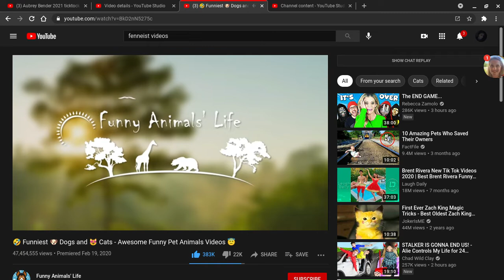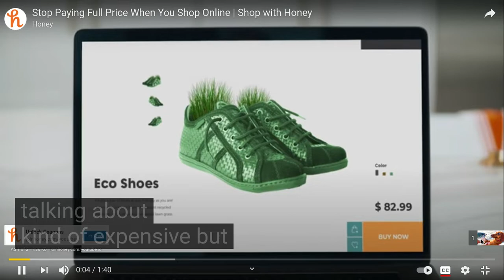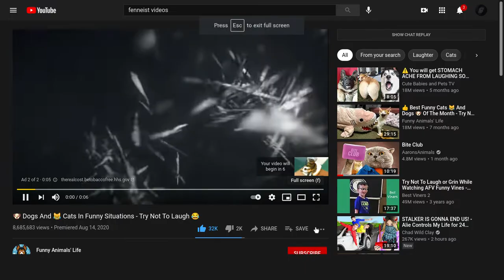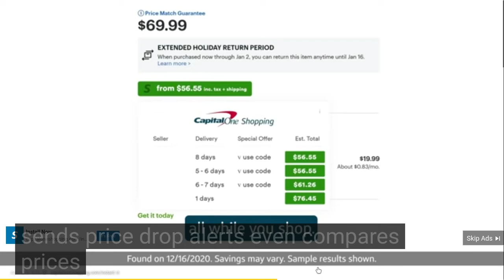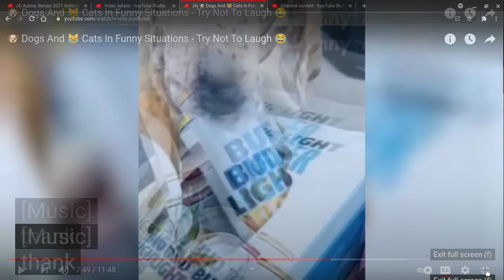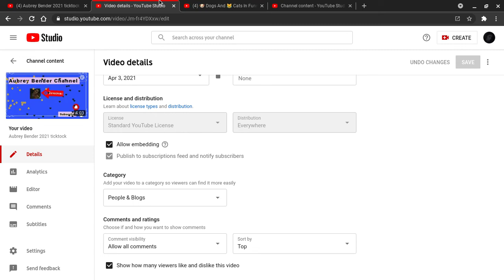( Funny Dog And Cat Video )